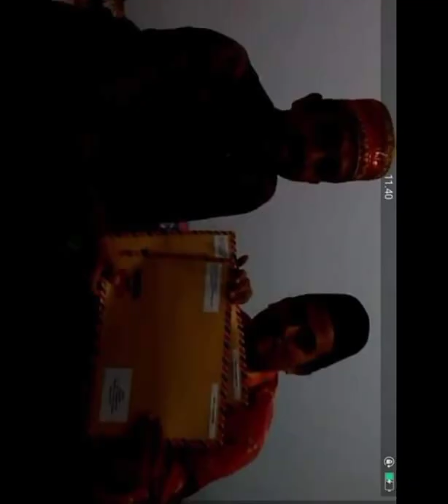RUQYAH ONLINE GUS SOFI PASURUAN (Smg Mas Iwan Ganteng Probolinggo Sukses Duniahrt & Sehat😀🙏)